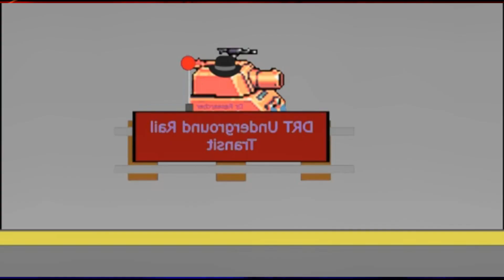81 Sub Special! ブライトプルバーンの地下鉄が吹き飛ばされた